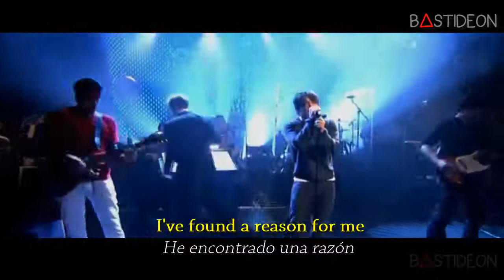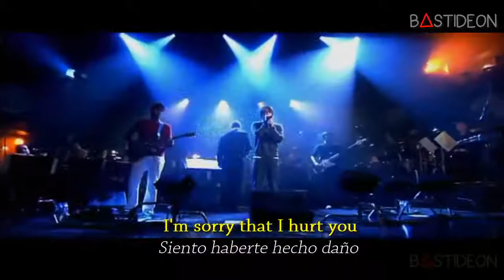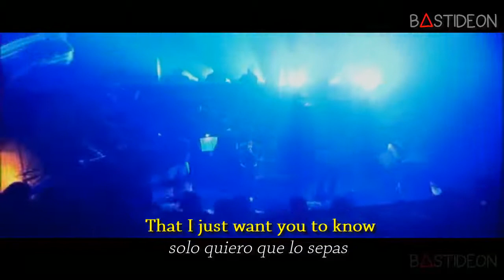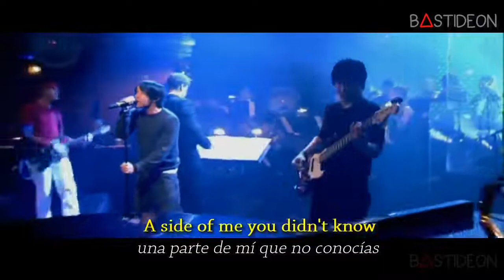Hoobastank - The Reason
Letra

There's many thing I wish I didn't do
I wish I could take it all away
Fuente: LyricFind
Compositores: Douglas Robb / Daniel Estrin / Chris Hesse / Markku Lappalainen
Disponible en

Play Música

Artista: Hoobastank
Álbum: The Reason
Fecha de lanzamiento: 2003
Género: Rock
Nominaciones: Premio Grammy a la Canción del Año, MÁS
Otras versiones de esta canción
The Reason
Westlife · 2010

The Reason
KIDZ BOP · 2004